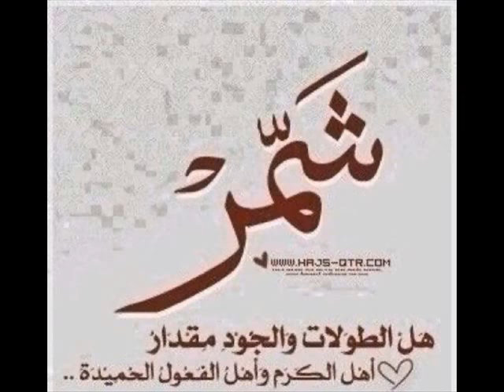بهيج بن ذبيان وقصة تحديرته على يد الضياغم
حوار بين نايف الصنيدح  والراوي حمد العطوني  على الهاتف حول قصة بهيج بن ذبيان